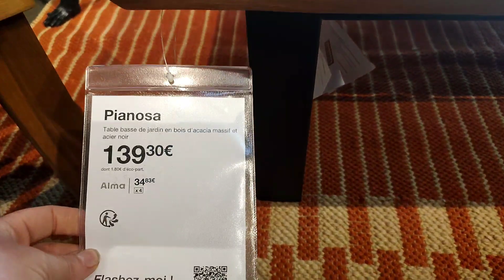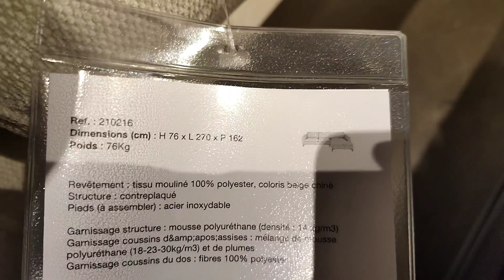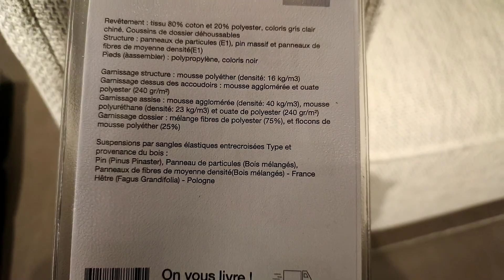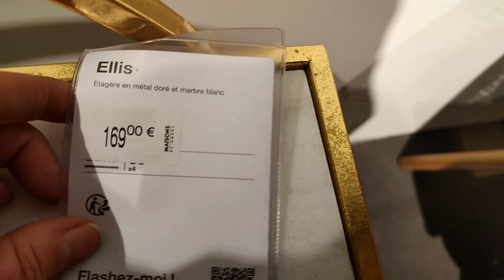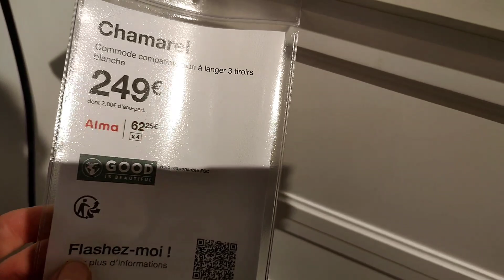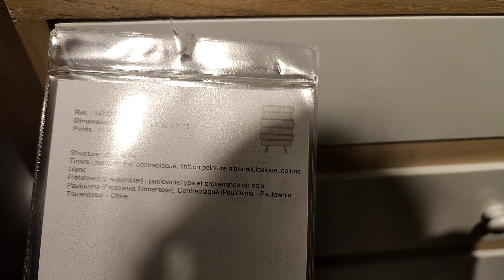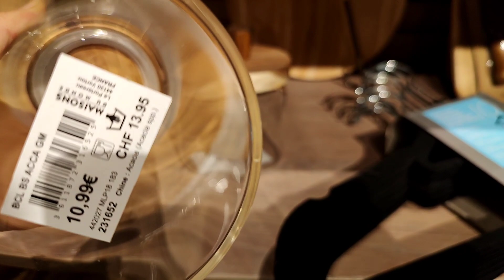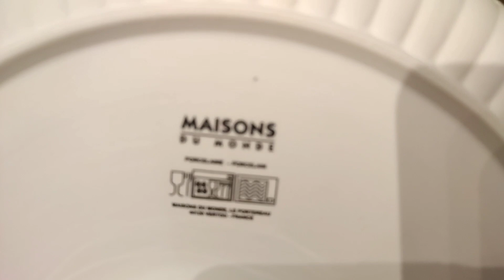MAISON DU MONDE ARRIVAGE 19/03/23 DÉCORATION & VAISSELLE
Montévrain 77